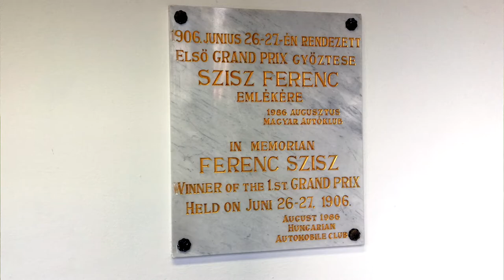Avtomanija Away Team - Nepliget, Ferenc Szisz in VN Madžarske 1936